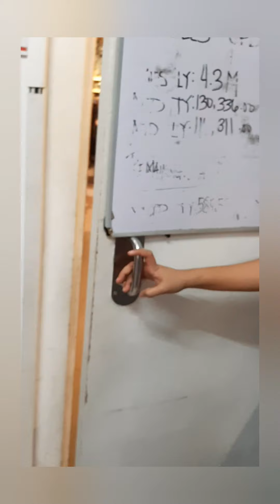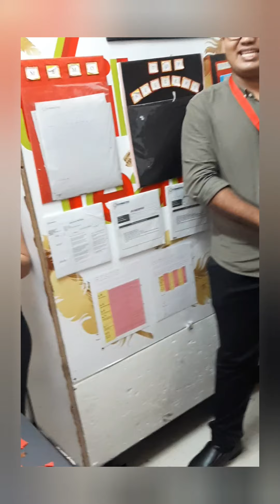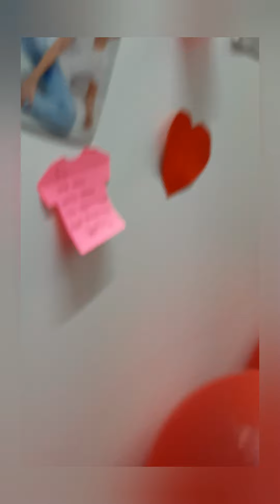Happy Birthday Bossing | May mga Umiyak? | Laughtrip to! (Surprise Birthday)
Happy Surprised Birthday sa aming Manager. We all your staff wishing you a good health and wealthy life.

Shout Out Sir Leo.. Happy Birthday pero hindi ka ligtas sa prank.

Please watch until the end.. you will enjoy it for sure. I guarantee.

TW: @mikeekee11

Original Video from this Channel*